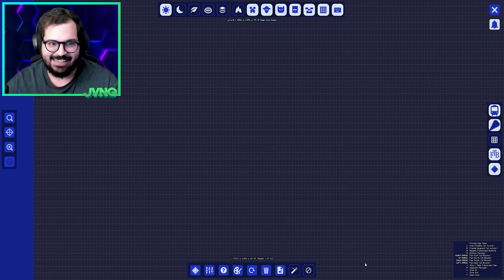HUMILHAMOS o DRAGÃO do THE END (não AQUELE dragão) | MINECRAFT MOD #10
Meu canais: @jvnqtv e @JvnqSecundario